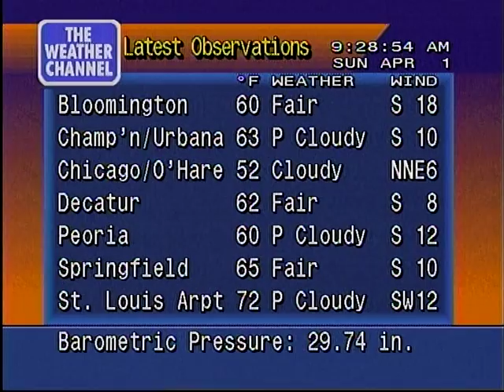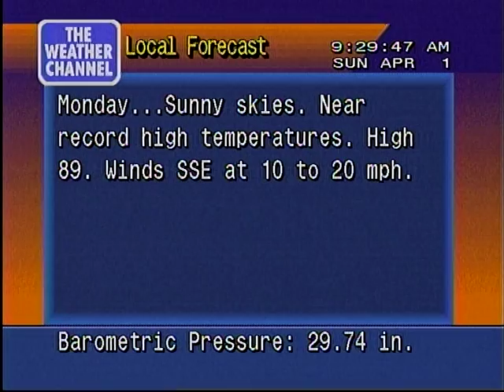WeatherStar 4000 Local Forecast 4/1/2012 @ 9:28 AM [HQ]